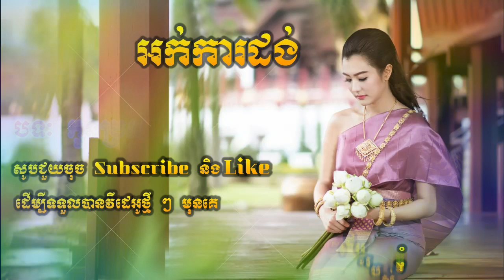កូនប្រសារនិងម៉ែក្មេក • Okadong Khmer • Kon Brosa Neung Mae Kmek • new collection